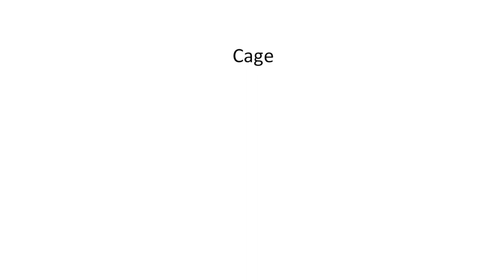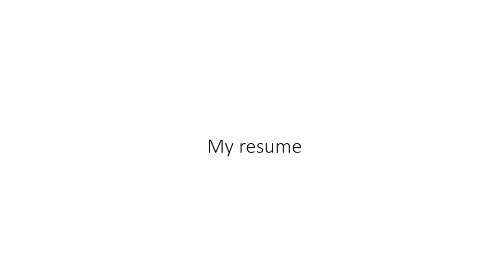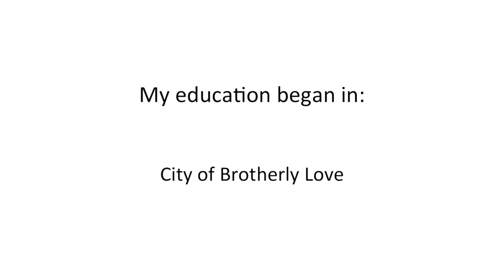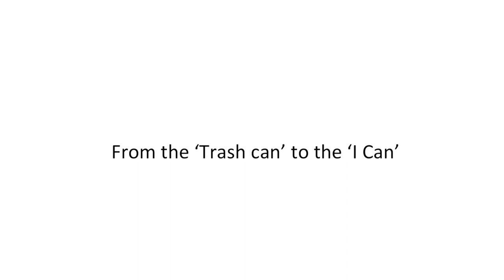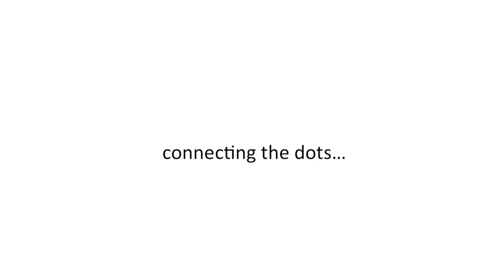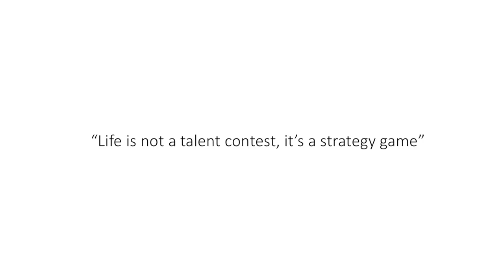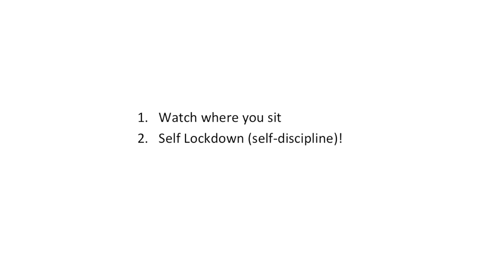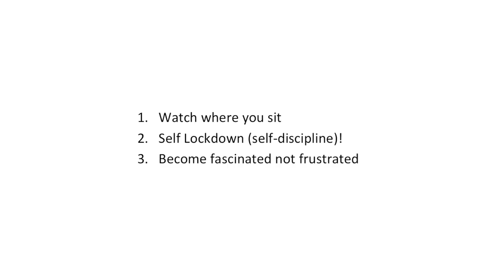SCALC 2017 Tom's Keynote